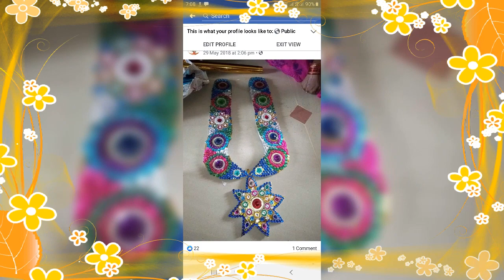Kadiyala lakshmanarao garu kolasambaram unduru 9701107585/9949869174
Kadiyala vari kolasambaram trup unduru Ramaraopeta